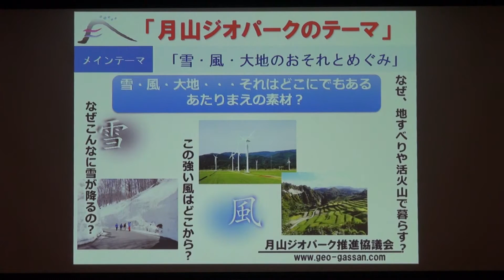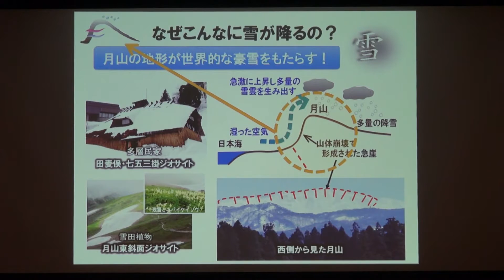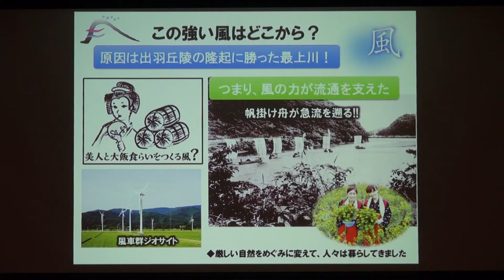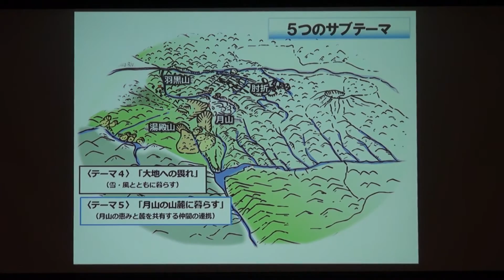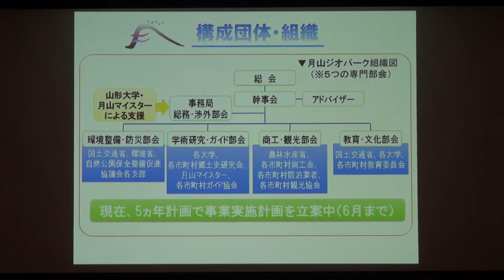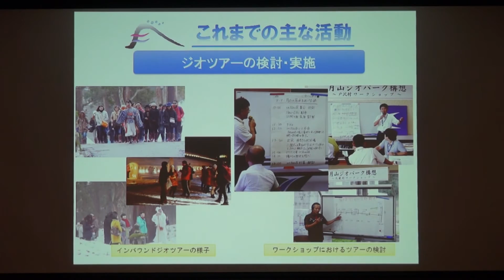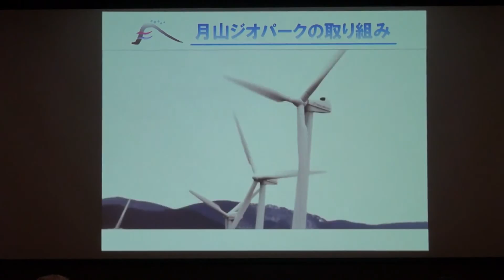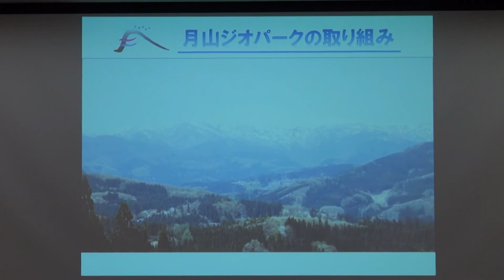日本ジオパーク加盟申請プレゼンテーション （月山）